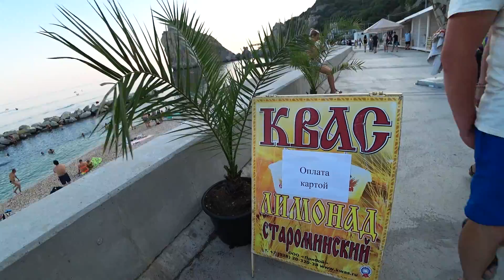Новый Симеиз. Выстоит ли набережная? Как меняется Крым. Отель у моря.